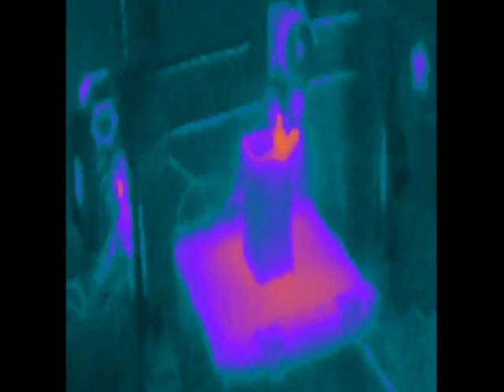3d printing thermal camera video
prusa i3 printing a couple of vases with "seek thermal" smartphone camera